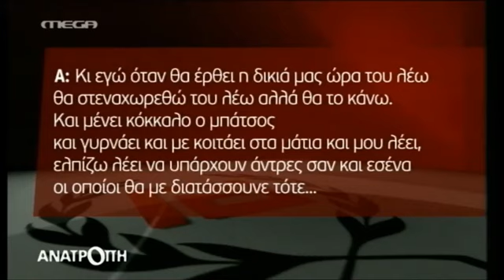Πουλικάκος στον Πρετέντερη - Ανατροπή όλη η εκπομπή